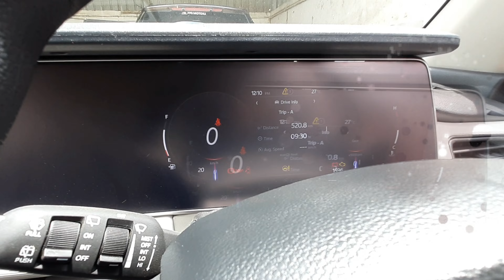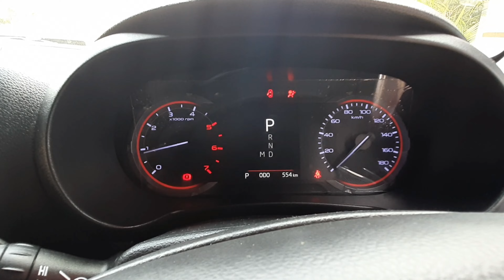xuv700 vs thar interiors 🔥mahindrathar